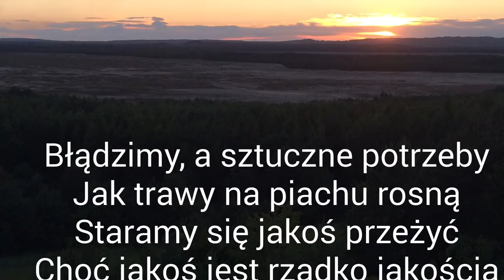To ja, Wasz Zbieg! Odc.19 Pustynia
To ja, Wasz Zbieg! Odc.19. Pomedytacyjne refleksje wierszem pieśniarza Marcina Stycznia.